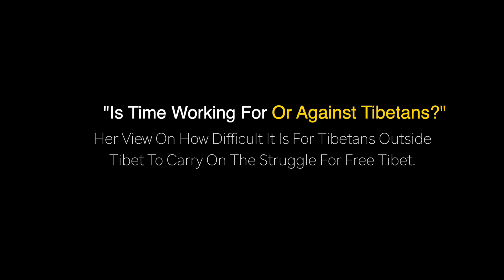EYE-WITNESS ACCOUNT: A FOREIGNER'S HARROWING EXPERIENCE OF CHINESE ATROCITIES IN TIBET